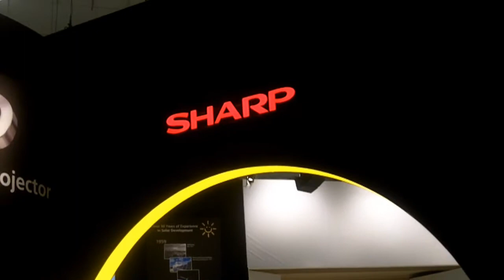Sharp aggiunge il 3D ai TV Quattron: live dall'IFA 2010 di Berlino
I TV Quattron di Sharp arrivano all'IFA di Berlino con il 3D